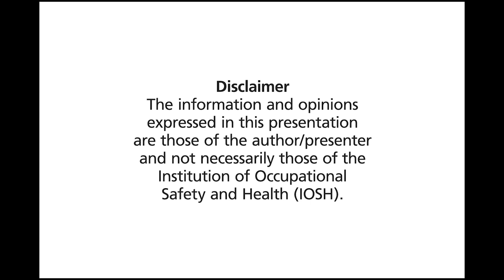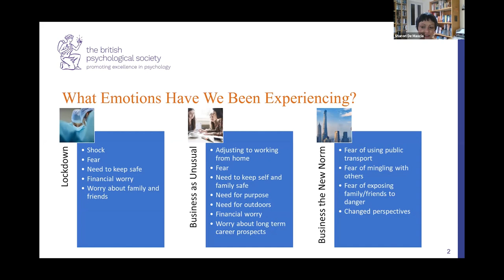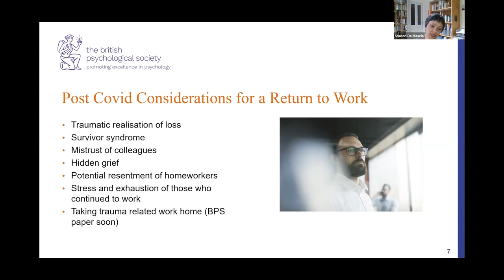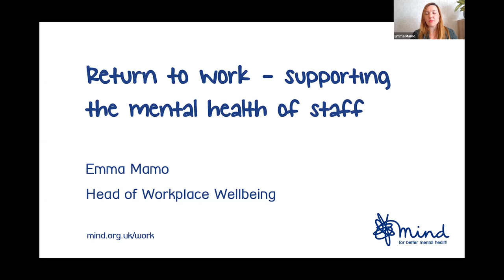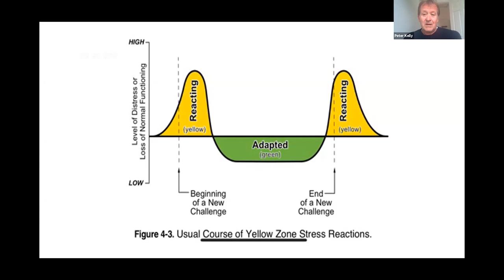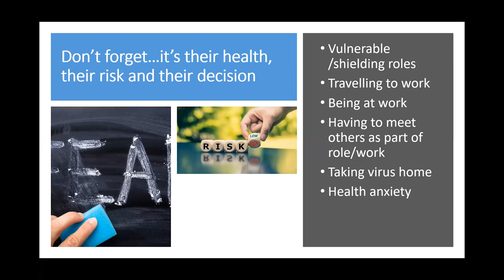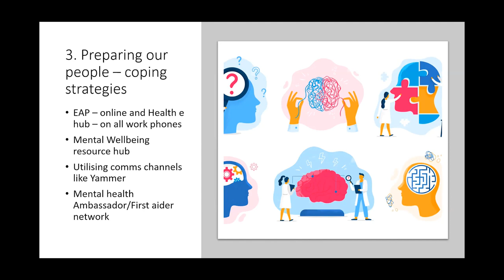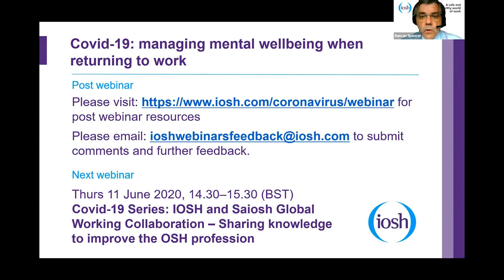Looking after your mental health and wellbeing in the workplace post-Covid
Among the many pressures the Covid-19 pandemic has visited on millions of people this year, anxieties connected to occupational infection risks are just one of countless new work-related and personal stresses many are experiencing now or are likely to experience at some point in the future.

Hosted by IOSH's Duncan Spencer, we welcome Sharon De Mascia of the British Psychological Society; Emma Mamo of Mind; Peter Kelly of the Health and Safety Executive (HSE); and Tricia O’Neill of Skanska, each of which look at details of the psychosocial risks and mitigations and ways to support workplace mental health.

They explore good advice and practice from their different spheres of expertise and cite examples and case studies. We will discuss the many roles safety and health professionals can play working collaboratively with line managers and other professionals in supporting colleagues during this time.